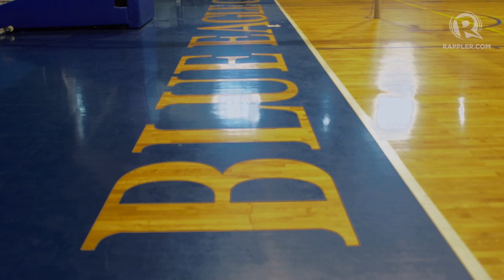Champion veterans boost Ateneo Lady Eagles' title defense bid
More videos on Rappler Follow Rappler for the latest news in the Philippines and across the globe. Just when you thought they're gone, Kat Tolentino and Jho Maraguinot return to play their final year in Ateneo